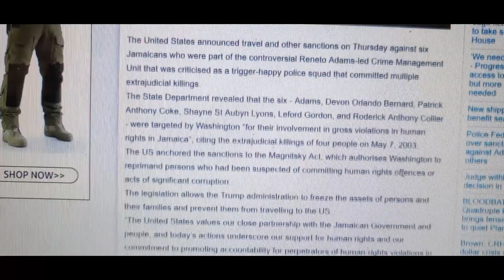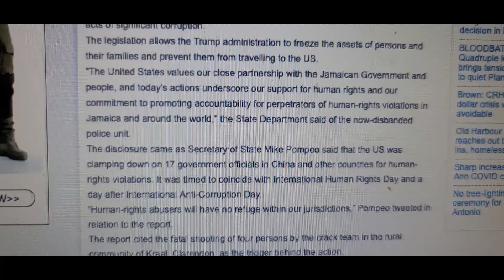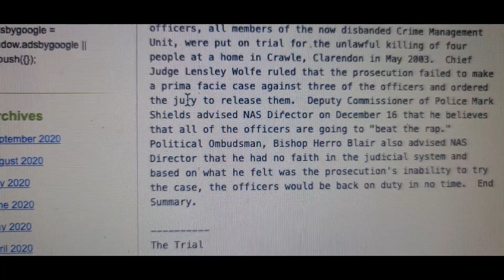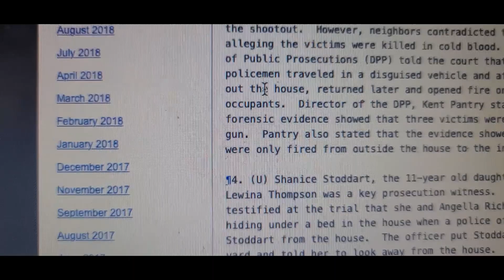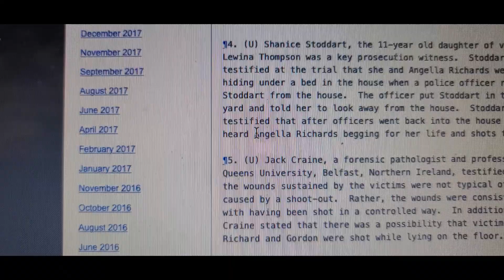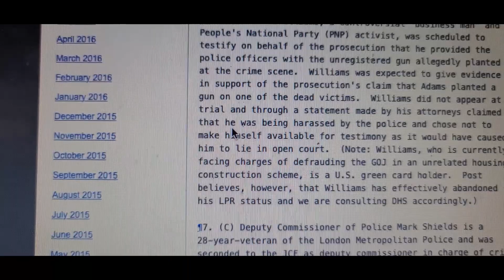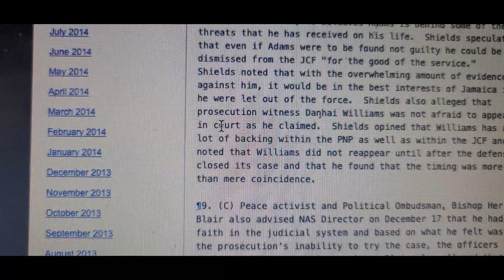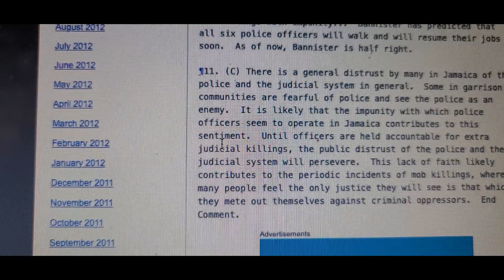US Banned Reneto Adams trigger-happy squad that committed multiple extrajudicial killings .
The United States announced travel and other sanctions on Thursday against six Jamaicans who were part of the controversial Reneto Adams-led Crime Management Unit that was criticised as a trigger-happy police squad that committed multiple extrajudicial killings.
The State Department revealed that the six - Adams, Devon Orlando Bernard, Patrick Anthony Coke, Shayne St Aubyn Lyons, Leford Gordon, and Roderick Anthony Collier - were targeted by Washington "for their involvement in gross violations in human rights in Jamaica", citing the extrajudicial killings of four people on May 7, 2003.
The US anchored the sanctions to the Magnitsky Act, which authorises Washington to reprimand persons who had been suspected of committing human rights offences or acts of significant corruption.
The legislation allows the Trump administration to freeze the assets of persons and their families and prevent them from travelling to the US.

Adams, Shields and Danhai Williams !!. Courtesy Wikileaks
C O N F I D E N T I A L SECTION 01 OF 02 KINGSTON 002728
Classified By: Ambassador Johnson.  Reason 1.5(d)

¶1. In late November, six Jamaica Constabulary Force
officers, all members of the now disbanded Crime Management
Unit, were put on trial for the unlawful killing of four
people at a home in Crawle, Clarendon in May 2003.  Chief
Judge Lensley Wolfe ruled that the prosecution failed to make
a prima facie case against three of the officers and ordered
the jury to release them.  Deputy Commissioner of Police Mark
Shields advised NAS Director on December 16 that he believes
that all of the officers are going to "beat the rap."
Political Ombudsman, Bishop Herro Blair also advised NAS
Director that he had no faith in the judicial system and
based on what he felt was the prosecution's inability to try
the case, the officers would be back on duty in no time.  End
Summary.

¶2. JCF Senior Superintendent
Reneto Adams, corporals Shenie Lyons, Patrick Coke and
constables Devon Bernard, Leford Gordon and Roderick Collier
are on trial for the May 7, 2003 murder of four persons,
namely, Angella Richards, Lewina Thompson, Kirk Gordon and
Matthew Jones.  Chief Justice Lensley Wolfe and a
twelve-member jury are hearing the case.  On December 12,
Wolfe found that the prosecution failed to make a prima facie
case against Constables Bernard and Collier and Corporal
Gordon and ordered the jury to release them.  The case
against the remaining three officers is expected to be
completed early this week.

¶3. According to the officers' testimony, they went to
Crawle in search of Bashington "Chen-Chen" Douglas, who was
wanted for a number of crimes, including murder. The police
alleged they were fired upon by men in the house and the
police returned the fire and four people were killed during
the shootout.  However, neighbors contradicted the police by
alleging the victims were killed in cold blood.  The DPP told the court that the
policemen traveled in a disguised vehicle and after staking
out the house, returned later and opened fire on the
occupants.  DPP Kent Pantry stated that
forensic evidence showed that three victims were shot by one
gun.  Pantry also stated that the evidence showed that shots
were only fired from outside the house to the inside.

¶4.  Shanice Stoddart, the 11-year old daughter of victim
Lewina Thompson was a key prosecution witness.  Stoddart
testified at the trial that she and Angella Richards were
hiding under a bed in the house when a police officer removed
Stoddart from the house.  The officer put Stoddart in the
yard and told her to look away from the house.  Stoddart
testified that after officers went back into the house she
heard Angella Richards begging for her life and shots fired.

¶5.Jack Craine, a forensic pathologist and professor at
Queens University, Belfast, Northern Ireland, testified that
the wounds sustained by the victims were not typical of those
caused by a shoot-out.  Rather, the wounds were consistent
with having been shot in a controlled way.  In addition,
Craine stated that there was a possibility that victims
Richard and Gordon were shot while lying on the floor.

¶6. Danhai Williams, a controversial "business man" and
PNP activist, was scheduled to
testify on behalf of the prosecution that he provided the
police officers with the unregistered gun allegedly planted
at the crime scene.  Williams was expected to give evidence
in support of the prosecution's claim that Adams planted a
gun on one of the dead victims.  Williams did not appear at
trial and through a statement made by his attorneys claimed
that he was being harassed by the police and chose not to
make himself available for testimony as it would have caused
him to lie in open court. Note: Williams, who is currently
facing charges of defrauding the GOJ in an unrelated housing
construction scheme, is a U.S. green card holder.  Post
believes, however, that Williams has effectively abandoned
his LPR status and we are consulting DHS accordingly.